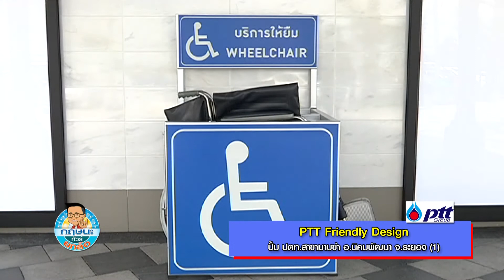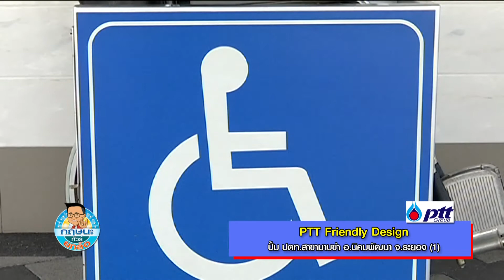ยกล้อลุยสวนทุเรียนเมืองจันท์ มหานครแห่งผลไม้ไทย กฤษนะทัวร์ยกล้อ 19-5-61 เบรค 2